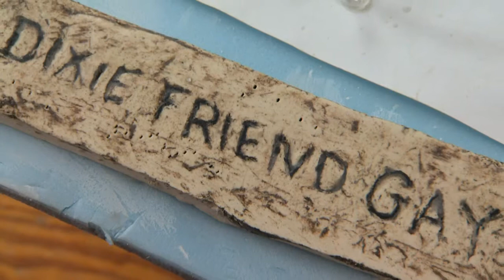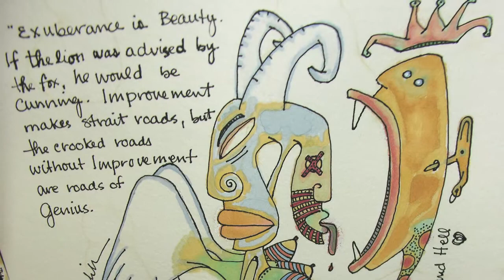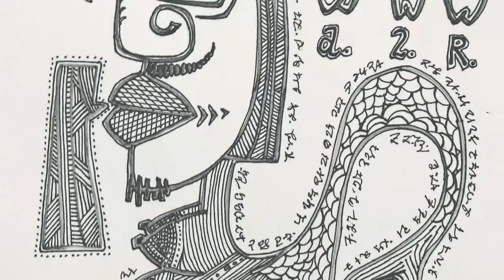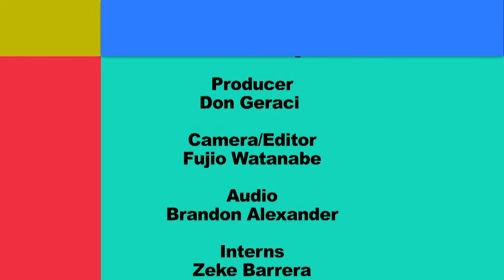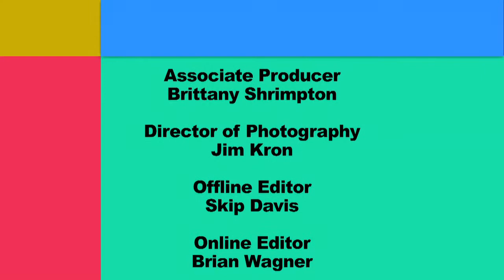ArtBeat Nation, Season 2 Episode 27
Ballerinas capture an era of tragedy, and we meet an artist whose every tile mirrors a piece of nature. Next, we see a Renaissance man exploring the art of meditation and a clock artist turning trash into treasures.